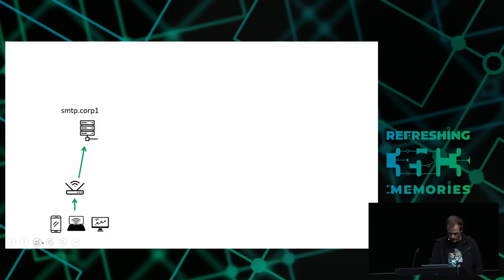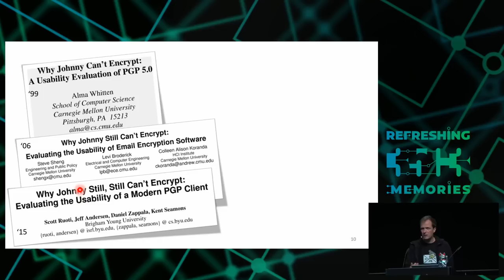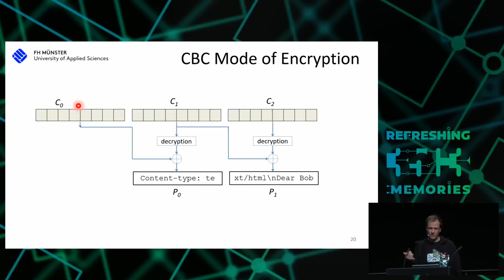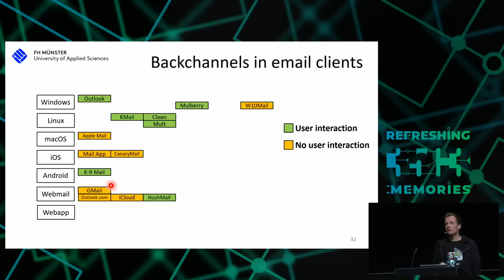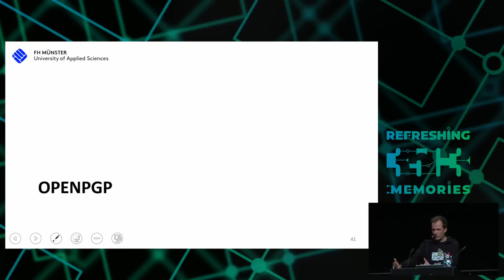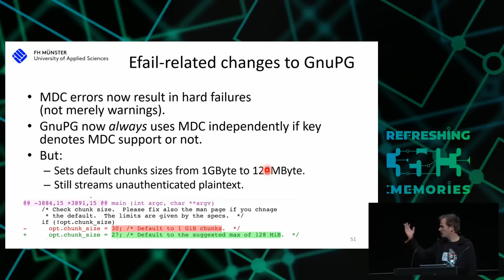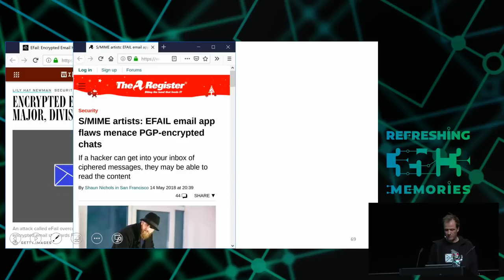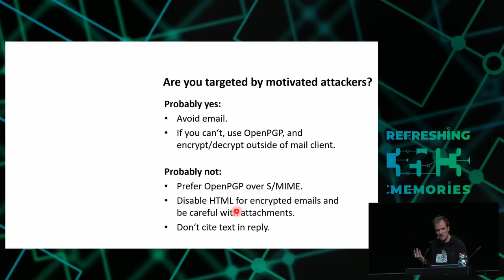35C3 - Attacking end-to-end email encryption - traduction française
Efail, other attacks and lessons learned.

In this talk, I’ll present several attacks that leak the plaintext of OpenPGP or S/MIME encrypted emails to an attacker. Some of the attacks are technically interesting, i.e. the two different efail attacks, some are somewhat silly, yet effective. Some abuse HTML emails, some also work with plain ASCII emails. Furthermore, I’ll discuss our lessons learned and describe the efail-related changes to mail clients and the OpenPGP and S/MIME standards.

Email remains the least common denominator when two or more people communicate over the Internet. While many modern messengers use end-to-end (e2e) encryption by default, email relies on transport encryption among email servers, which offers a much weaker protection.

OpenPGP and S/MIME are two competing standards that bring e2e encrypted communication to email. While S/MIME is mostly used in corporate environments and built into many of the widely used email clients, OpenPGP often requires that users install additional software and plugins. Both technologies never reached large deployment, mostly because both suffer from a range of usability issues. However, it is commonly assumed that if one manages to use OpenPGP or S/MIME to encrypt emails, it is very secure.

In this talk, I’ll discuss several attacks that leak the plaintext of OpenPGP or S/MIME encrypted emails to an attacker. Some of the attacks are technically interesting, i.e. the two different efail attacks, some are somewhat silly, yet effective. Some abuse HTML emails, some also work with plain ASCII emails.

The disclosure of the efail vulnerabilities caused a lot of stir in the press and the community, which also led to confusion about how the vulnerabilities work, about the mitigations and about the consequences for the OpenPGP and S/MIME standards. I’ll discuss our lessons learned and describe the efail-related changes to mail clients and the OpenPGP and S/MIME standards.

Sebastian Schinzel